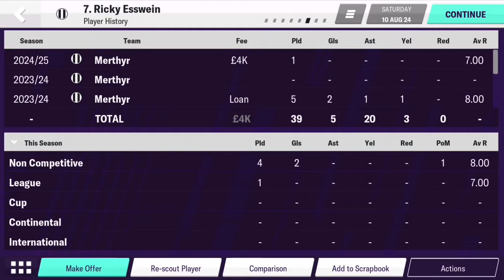FM20 Mobile - Gateshead FC #47 - Big Changes!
Hello guys, new season today. We have been busy in the transfer window. Hope you enjoy!